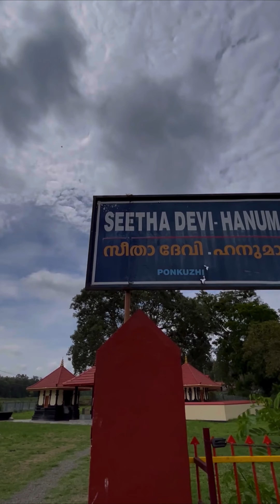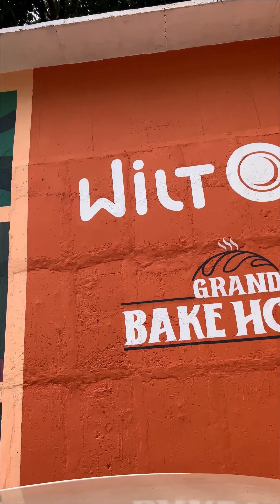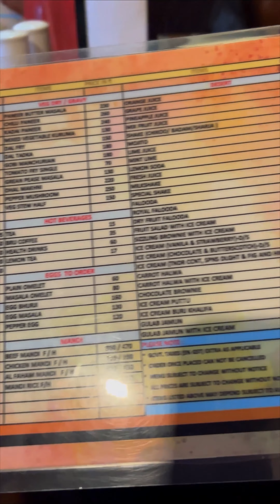WAYNAD SERIES - PART 01 - FURY VLOGS 😎